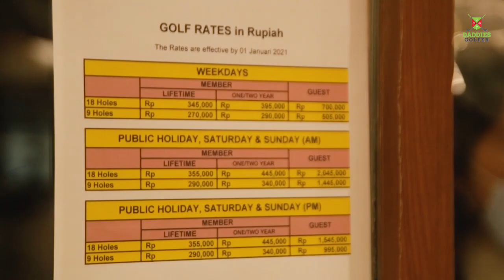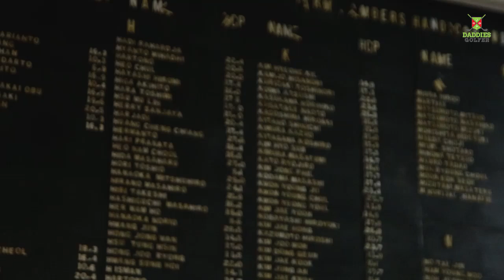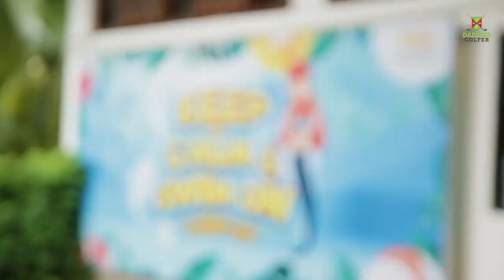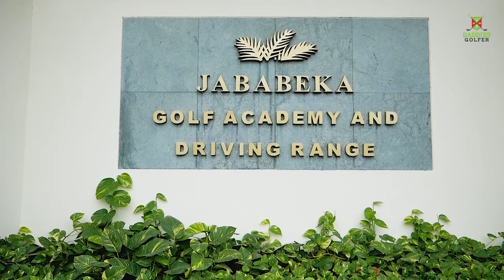JABABEKA GOLF & COUNTRY CLUB - REVIEW AND REVISITED!!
Di kesempatan kali ini Daddies dan teman-teman kembali mengunjungi salah satu lapangan dengan course rating tersulit di Indonesia, yaitu Jababeka Golf & Country Club. Sebelumnya pada tahun 2017, Daddies juga pernah melakukan review di lapangan ini, tapi di tahun 2021 ini ada yang berbeda lhoo dari Jababeka Golf & Country Club ini. Penasaran kaan perbedaannya apa aja? langsung aja tonton videonya yaa.. Enjoy!!